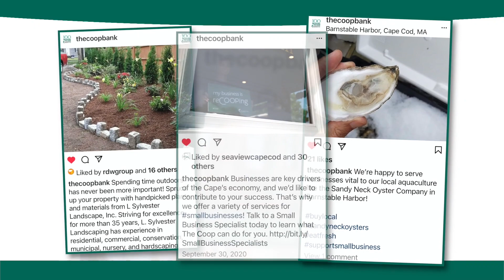Salute to Small Businesses on Cape Cod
As we celebrate SmallBusinessWeek, we’d like to reflect on the Cape businesses that have inspired us with their dedication and gusto over the past year. Thank you for all you do and for letting us be part of your journey!